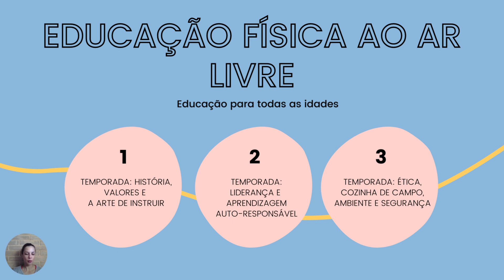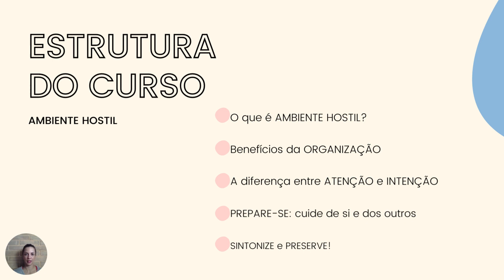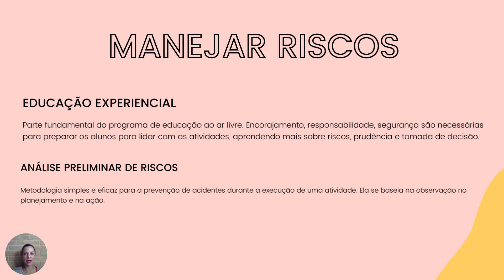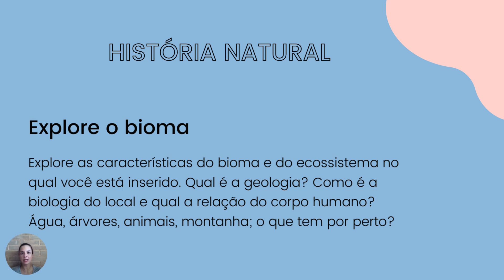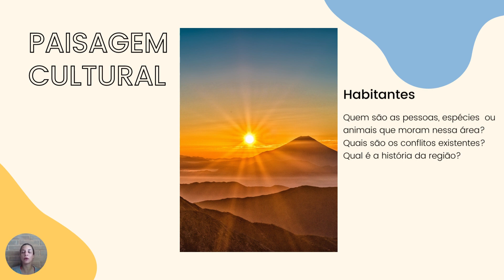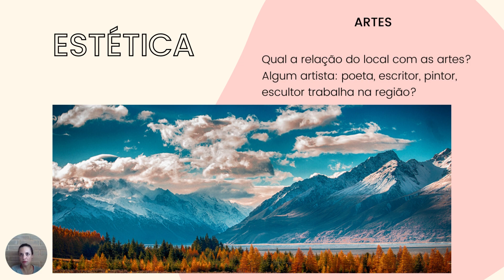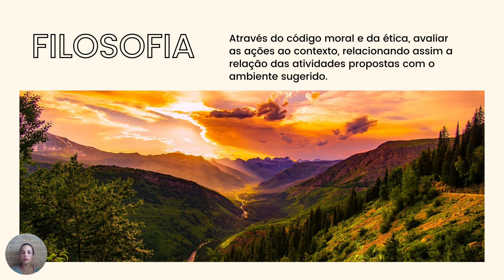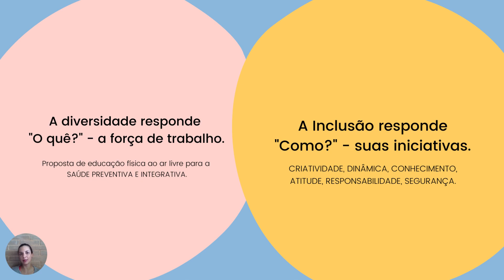Educação Física ao ar livre